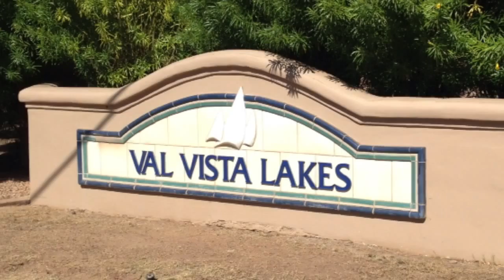Breckenridge Bay at Val Vista Lakes Gilbert Arizona Waterfront Home Community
Complete video on Breckenridge Bay at Val Vista Lakes Gilbert Arizona. Homes, Parks, Neighborhood, Amenities  etc  The Robert Palm Team - Realty ONE Group.

#1 Local Website on Gilbert Subdivisions

Selling Real Estate and Specializing in the neighborhood of Breckenridge Bay at Val Vista Lakes Gilbert Arizona.